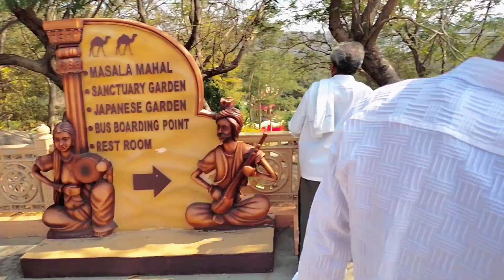Bahubali movie set in Real life // Ramoji film City vlog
i hope you are enjoying the video in